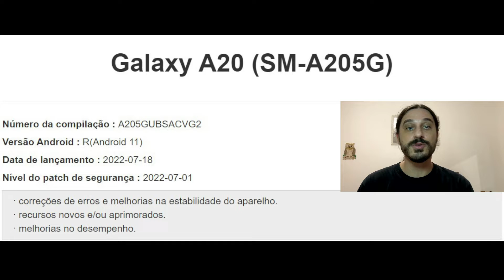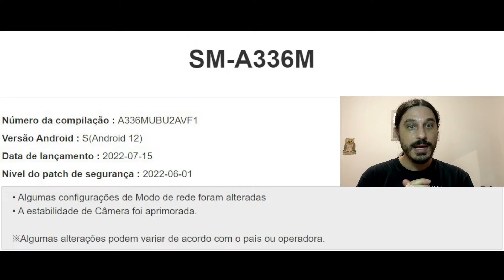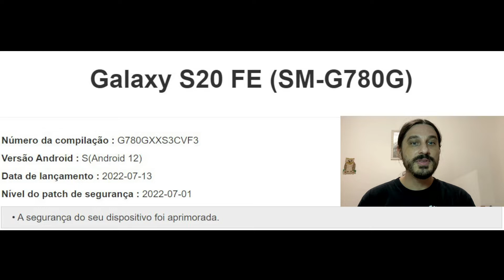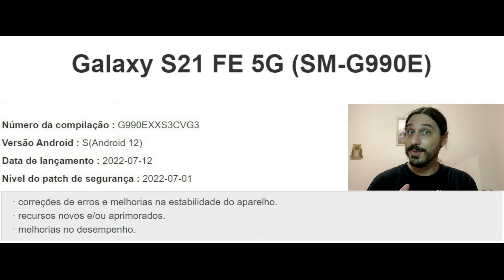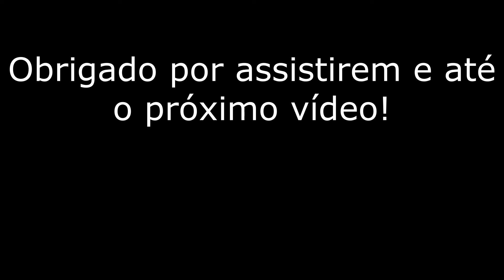Atualizações Semanais Samsung #45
E no vídeo de hoje, vamos falar das atualizações dos smartphones da Sammy!

Chega dando aquele like, se inscrevendo e compartilhando o vídeo!